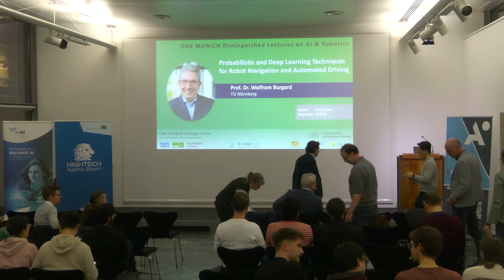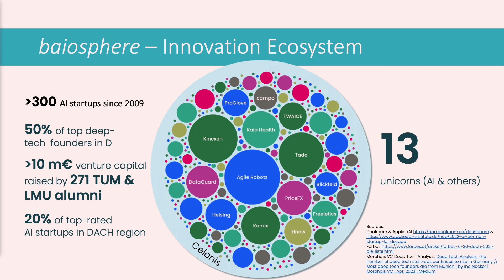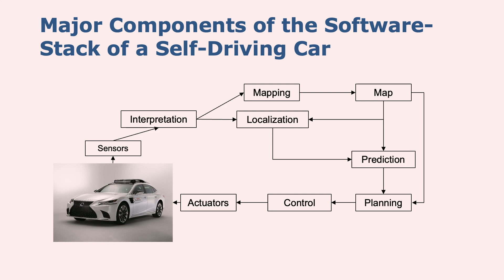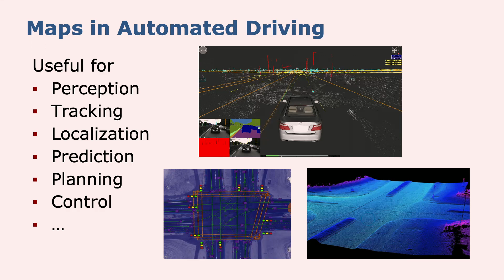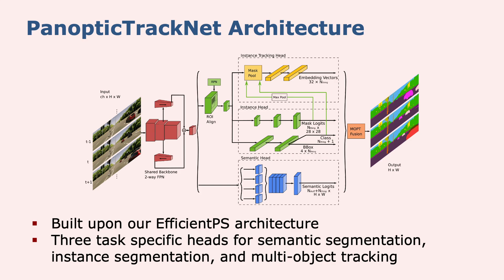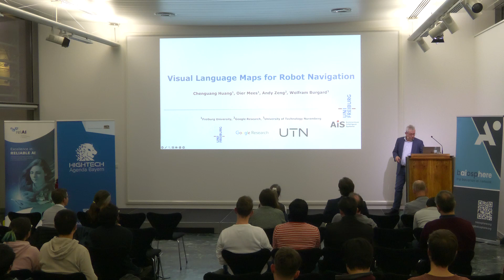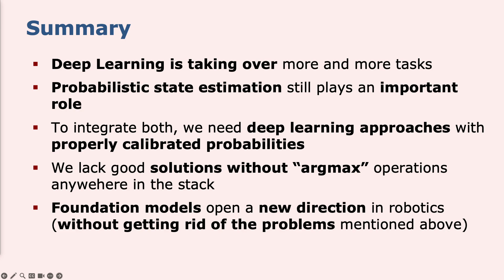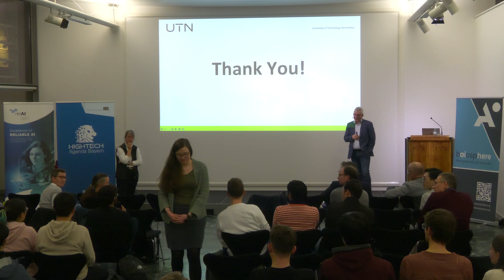Prof. Dr. Wolfram Burgard - Distinguished Lectures on AI & Robotics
Prof. Dr. Wolfram Burgard from the University of Technology Nuremberg gave the first talk in our lecture series at Nymphenburg. His presentation shed light on the critical intersection of probabilistic approaches and learning techniques in the realm of autonomous robots and automated driving.